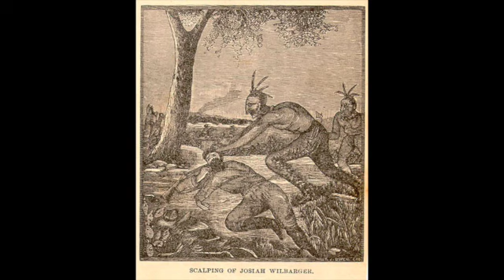Episode 44 Josiah's Vision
Josiah Wilbarger was one of the earliest Anglo settlers of Texas.  He also settled way outside the safe boundaries of the frontier.  He chose a league of land in the hostile territory of the Comancheria, near present-day Bastrop.  He eventually gained a neighbor in Reuben Hornsby but things were still very, very dangerous.  One day he and others were attacked by Comanches.  Josiah took a musket ball to the neck and was paralyzed.  Unable to move or speak, but still conscious, he felt himself being scalped by an Indian.  Still alive, he dragged himself to a tree where he had a vision that saved his life.  But was it a vision, or a visit from the spirit world?  Learn more of this ghostly tale in the latest episode of Wise About Texas.